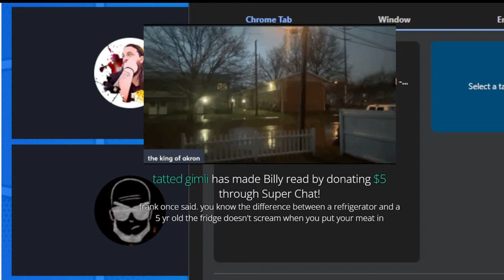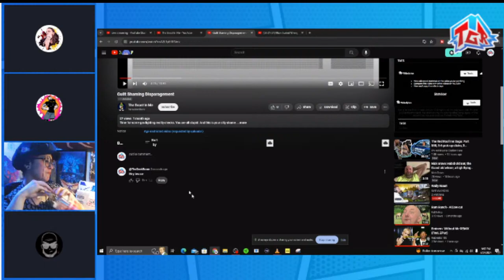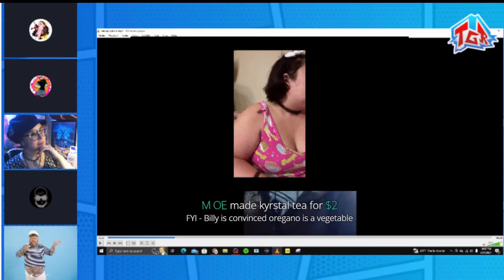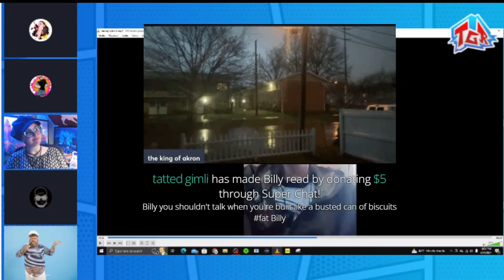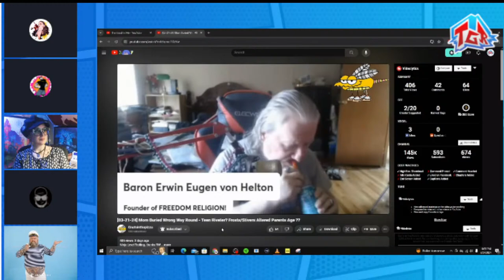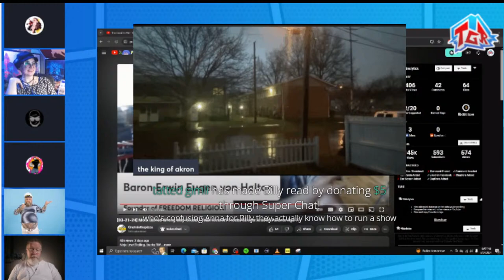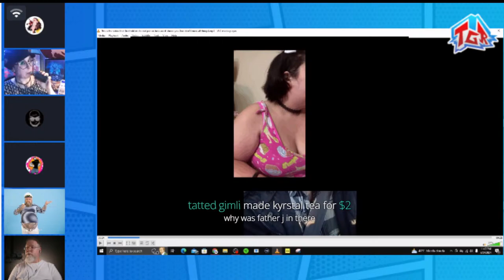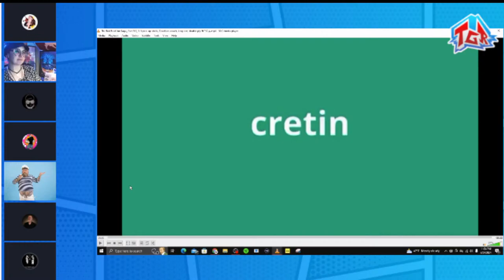Spicy Mead queen | Carrie's views on friendship | Beer can brawl | Red Roof Inn saga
Ana (Co-Host)
Billy (Co-Host)
Sam (Co-Host)